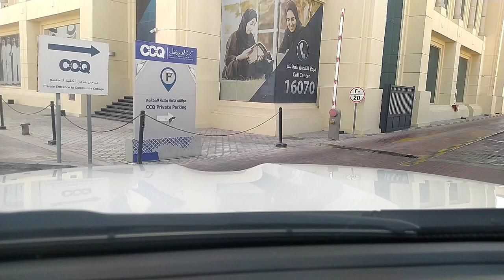29/11/2022 YouTube channel Nk SHAUKAT ALI Vlog Video India to Doha Qatar 👍💯🙏🦜💌🌷🆕ऐनके शौकत अली बल्लक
Scan @ 16 DEC 2022 10:50 PM
Dosto aj ke video me ham dekhne wale hain Qatar ke
Village me. Family Driver kese Rhte hain kesa unka Roo
hain Aur Kitni Salray Miti hain video Ko pura Dekhna Au
Ap Instagram pe msg krke baat krte hain Aur. Jankari
liye